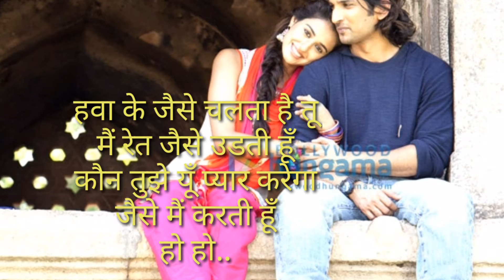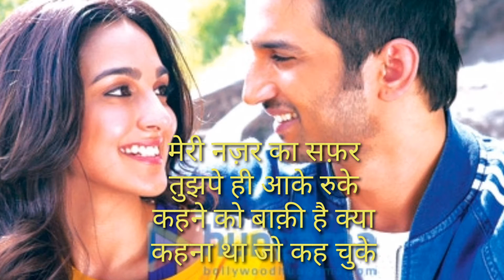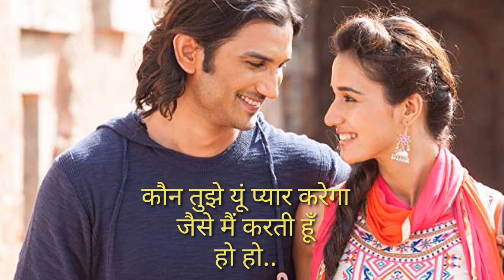कौन तुझे Kaun Tujhe Hindi Song Lyrics – M S Dhoni Movie Song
Kaun Tujhe Yun Pyar Karega song lyrics in Hindi from movie M.S. Dhoni: The Untold Story. Sung by Palak Muchhal and music composed by Amaal Mallik.
Hindi Lyrics of Kaun Tujhe

तू आता है सीने में
जब जब सांसें भारती हूँ
तेरे दिल की गलियों से
मैं हर रोज़ गुज़रती हूँ

हवा के जैसे चलता है तू
मैं रेत जैसे उडती हूँ
कौन तुझे यूँ प्यार करेगा
जैसे मैं करती हूँ
हो हो..

मेरी नज़र का सफ़र
तुझपे ही आके रुके
कहने को बाक़ी है क्या
कहना था जो कह चुके

मेरी निगाहें हैं
तेरी निगाहों की तुझे ख़बर क्या बेखबर

मैं तुझसे ही छुप छुप कर
तेरी आँखें पढ़ती हूँ
हो हो..

तू जो मुझे आ मिला
सपने हुए सरफिरे
हांथों में आते नहीं
उड़ते हैं लम्हे मेरे

मेरी हंसी तुझसे
मेरी ख़ुशी तुझसे
तुझे खबर क्या बेकदर

जिस दिन तुझको ना देखूं
पागल पागल फिरती हूँ
हो हो..